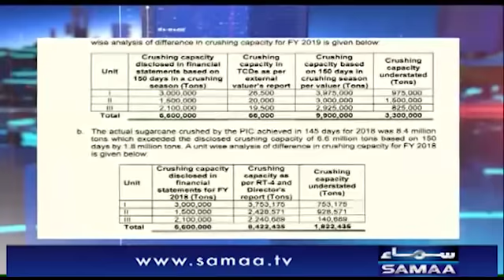Why KPMG, which audited Jahangir Tareen's company, was fined Rs. 35 lakh | SAMAA TV